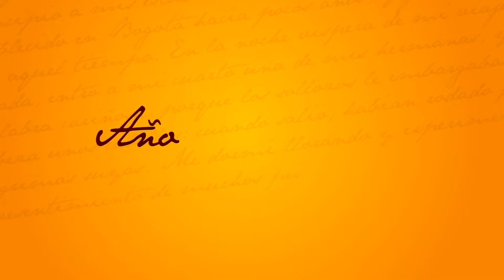Conversación y lanzamiento del libro sobre la obra teatral de Andrés Caicedo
Conversación y lanzamiento del libro sobre la obra teatral de Andrés Caicedo. Presentan Ramiro Arbeláez y Jaime Acosta. Septiembre 8 de 2017.